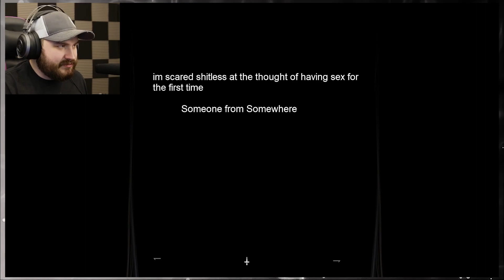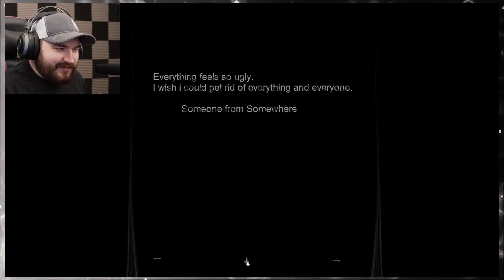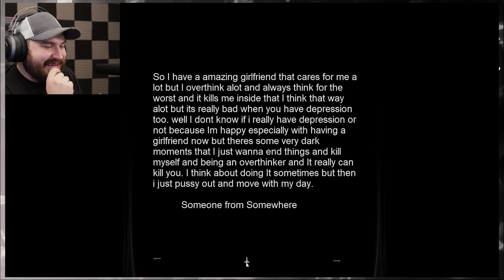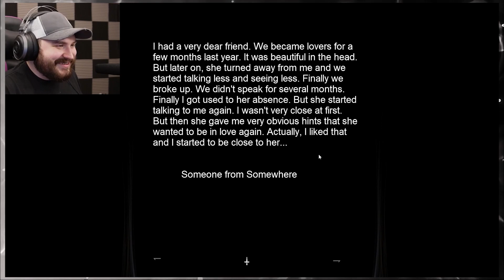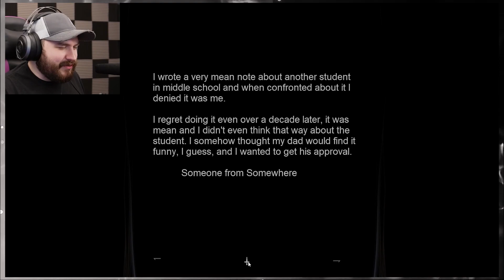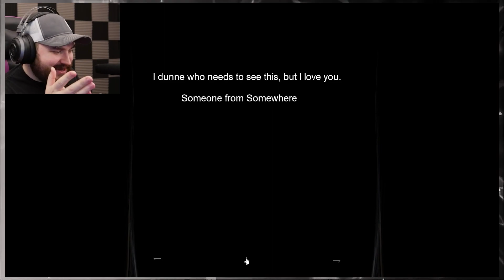Confessions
Maybe give this one a skip i edited around all the really bad stuff but still